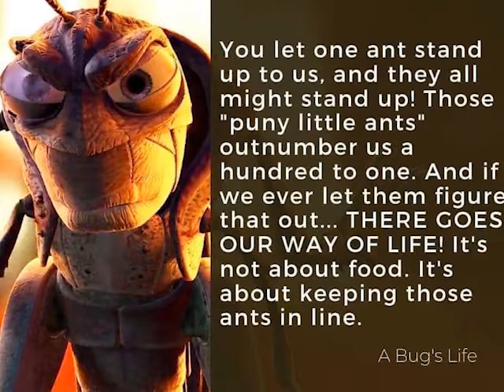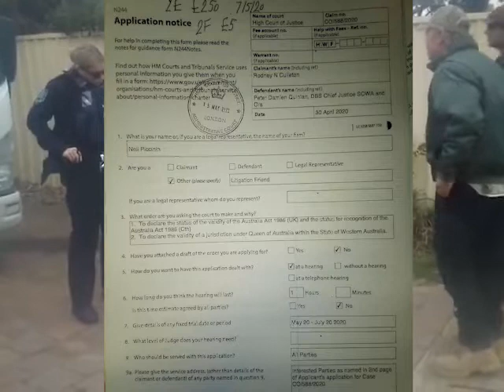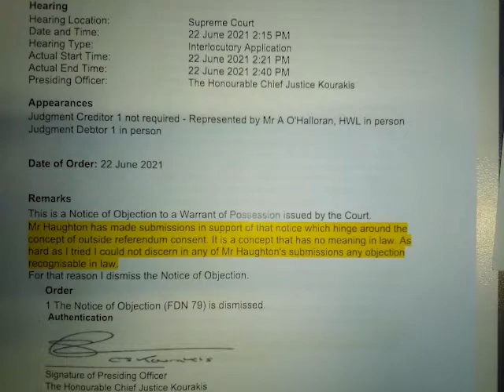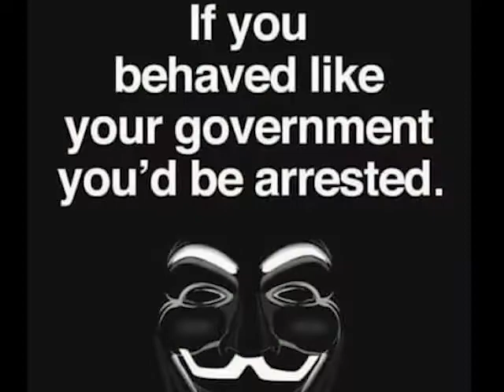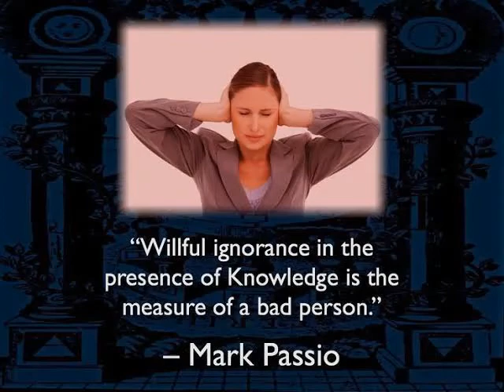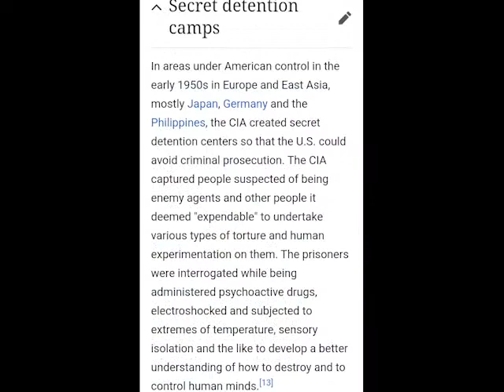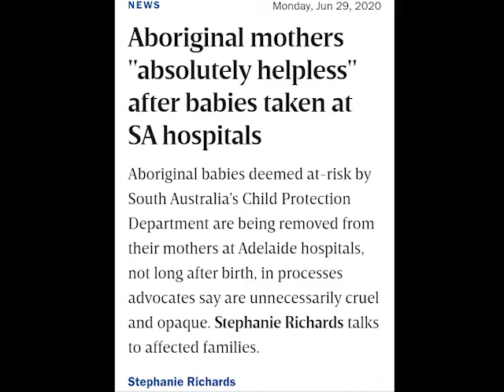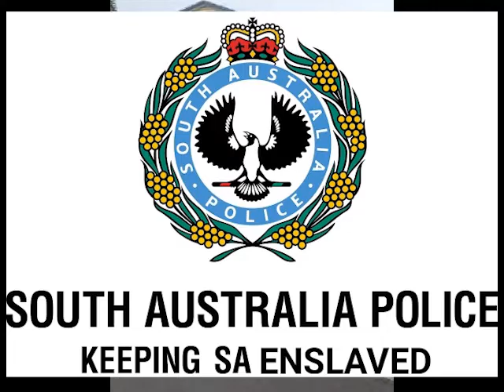Enemies Of The State Full Documentary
Secret Society Sheriff's and Blindsided Private Policy Enforcers arrive to steal a property prior to any appearance in court to hear the matter. Upon arrival the Commonwealth Justice Assembly Corruption Whistleblowers advise the officers advise the Police for the crimes and fraud they are committing, meaning that by way of "Following their Orders" the officers are becoming Enemies Of The State, by acting outside of Referendum Consent of the People of South Australia.

They Came to Set the Captives Free

To those concealing the Fraud - John 8:44

To our kindred - Ephesians 6:10-20